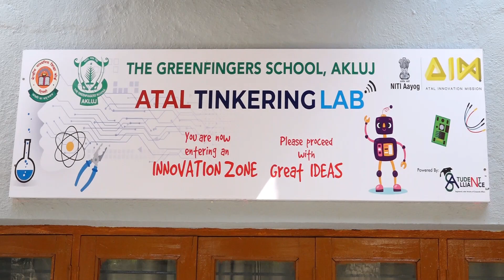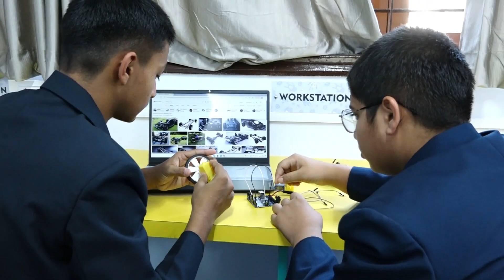ATAL Tinkering Lab-The Greenfingers School, Akluj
Atal Innovation Mission (AIM), under NITI Aayog is Government of India’s flagship initiative to promote a culture of innovation and entrepreneurship in the country and was setup in 2016. Towards this end AIM has taken a holistic approach to ensure creation of a problem-solving innovative mindset in schools.  ATL is a state-of-the-art space established in a school with a goal to foster curiosity and innovation in young minds across the country through 21st century tools and technologies such as Internet of Things, 3D printing, rapid prototyping tools, robotics, miniaturized electronics, do-it-yourself kits and many more. The aim is to stimulate a problem-solving innovative mindset within the children of the ATL and nearby communities.